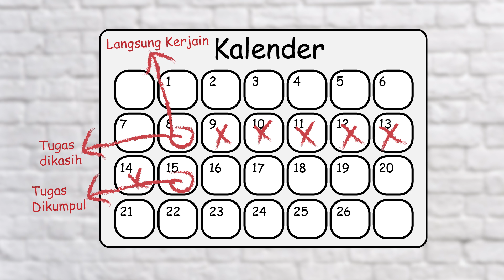APAKAH KALIAN COCOK MASUK DKV? (harus nonton sebelum masuk DKV) - YIT Ep9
Baca deskripsinya! :D

Percaya ato ngga, gua tuh anak Desain Komunikasi Visual guys. Tapi gua ngga bisa menggambar. :(
Dalam video ini gua bakal ceritain pengalaman gua kuliah DKV sebagai orang yang ngga bisa menggambar. Jadi buat kalian yang mau masuk DKV tapi masih ragu-ragu karena kalian ngga bisa menggambar, kalian wajib nonton sampai habis! :D

Share juga ke teman kalian yang sedang bimbang mau masuk DKV atau ngga.. :)

Yong is talking - Episode 09
APAKAH KALIAN COCOK MASUK DKV?